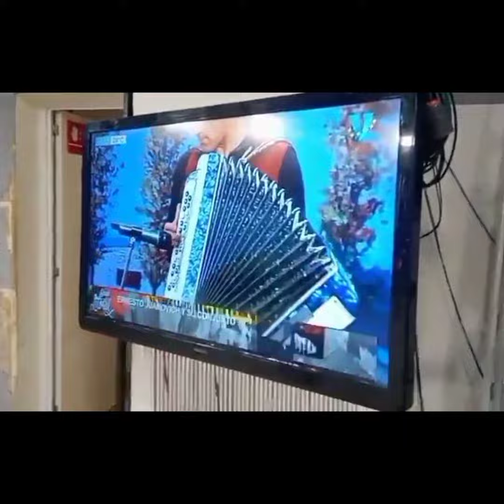REVOLEANDO EL REBENQUE 🪗🎧